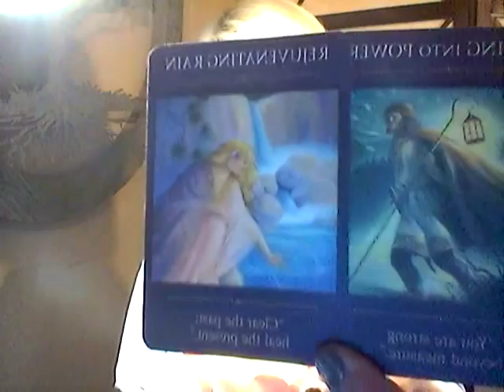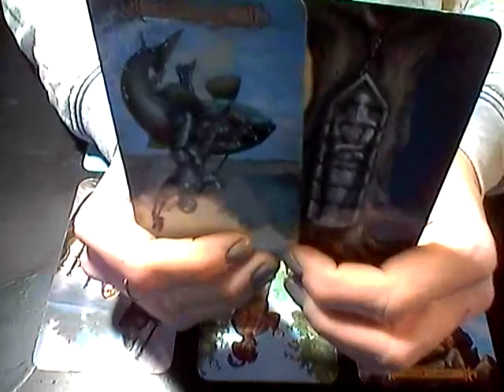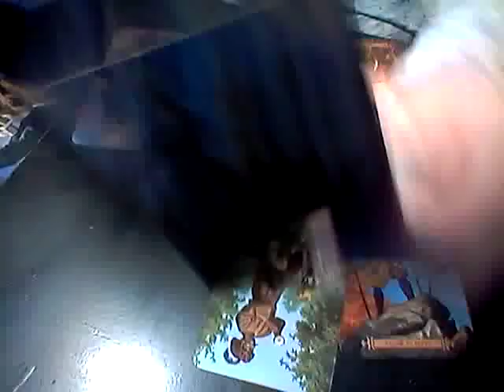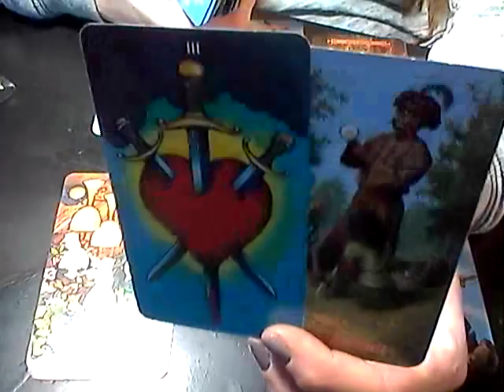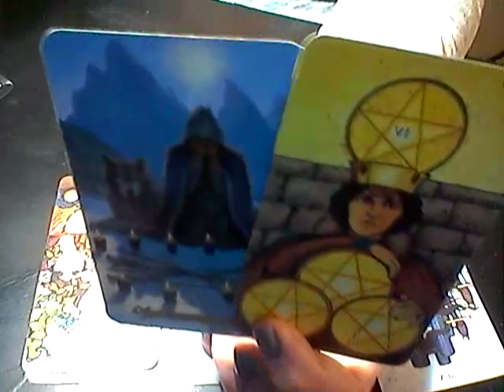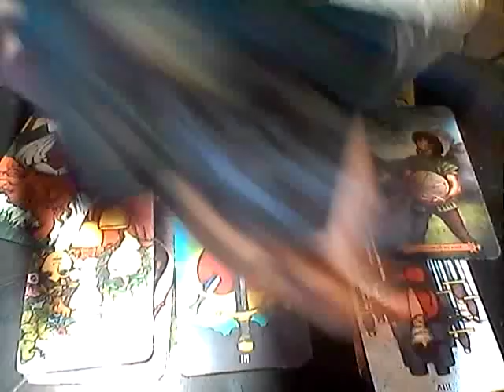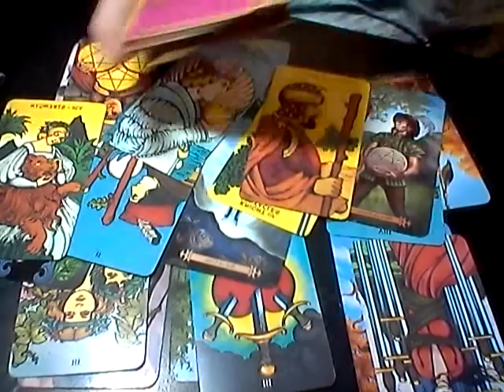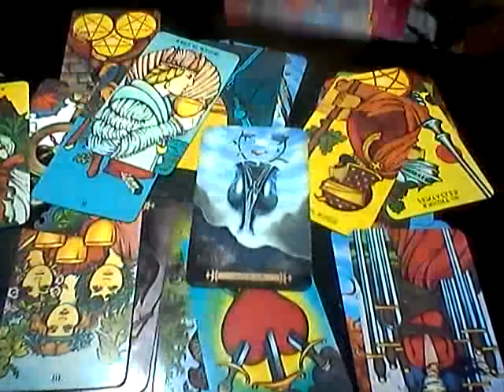WATER SIGNS *MOVING ON...* JAN 8, 2019